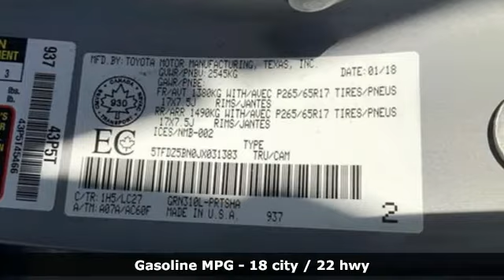2018 Toyota Tacoma Tacoma, WA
Year: 2018
Make: Toyota
Model: Tacoma
Trim: TRD Sport
Engine: 6 3.5 L
Transmission: Automatic
Color: Cement
Interior: Black
Mileage: 34784
Stock #: W0544
VIN: 5TFDZ5BN0JX031383
4 X 4, **LIFETIME POWERTRAIN WARRANTY**, +Remainder of 3 Year / 36,000 Mile New Car Warranty, ** **, 120V/400W Deck Mounted AC Power, ABS brakes, Active Cruise Control, Air Conditioning, Automatic Headlights, Color Keyed Rear Bumper, Compass, Dual Zone Automatic Climate Control, Electronic Stability Control, Engine Immobilizer, Entune App Suite, Heated Front Seats, Illuminated entry, Leather Seat Trim, LED Daytime Running Lamps, Low tire pressure warning, Navigation System, Power Tilt/Slide Moonroof, Radio: Entune Premium JBL AM/FM/CD w/Nav & App Ste, Remote keyless entry, Smart Key w/Push Button Start, Traction control, TRD Premium Sport Package, Wheels: 17 x 7.5 Machined Alloy, Wide Angle Front Fog Lamps.Titus-Will Toyota Pre-Owned ** ** The Giant Toyota Dealer at I-5 and Highway 16 in Tacoma. Cement 4WDAwards:* 2018 KBB.com Best Resale Value Awards * 2018 KBB.com 5-Year Cost to Own Awards * 2018 KBB.com 10 Most Awarded Brands

Address:
3506 S. Sprague Ave